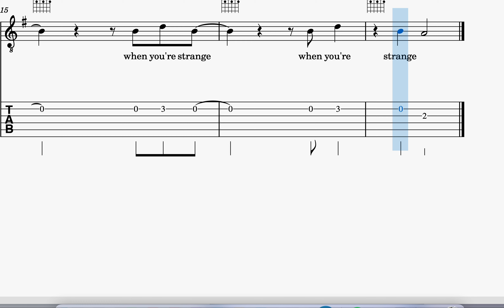PEOPLE ARE STRANGE - THE DOORS GUITAR LEADSHEET & TABS